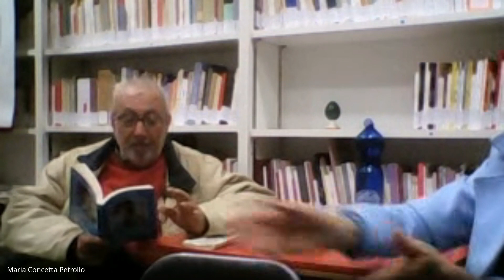Inaugurazione rassegna 2024 -2025 2024 con Silvio Raffo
Karaoke poetico con Silvio Raffo.